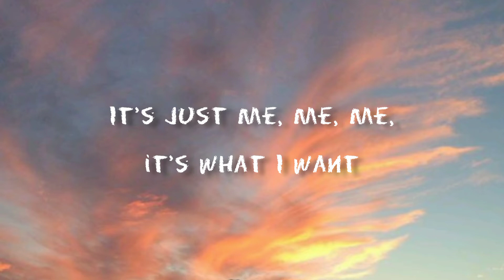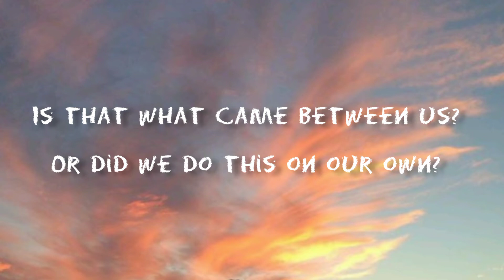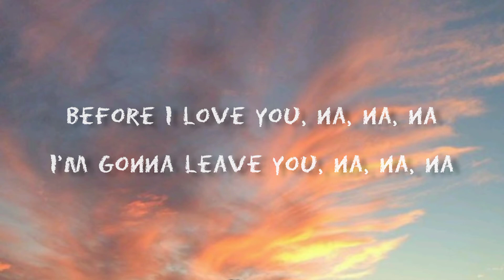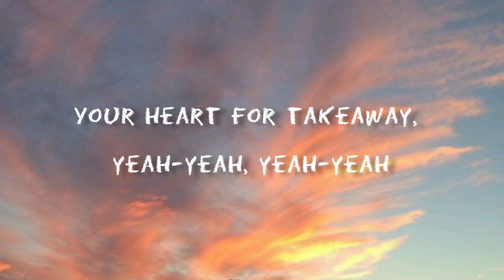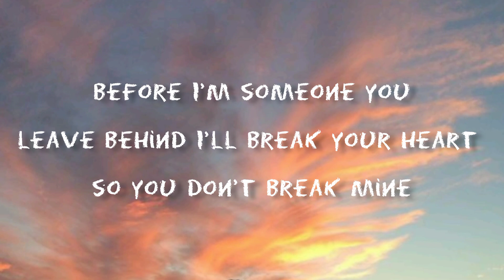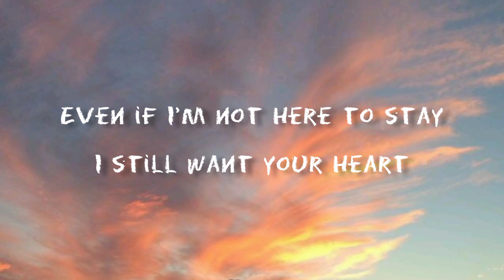The Chainsmokers, Illenium - Takeaway (lyrics)ft. Lennon Stella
🎵The Chainsmokers

[Verse 1: Lennon Stella & Andrew Taggart]
It's so late, late, late, what's wrong?
It's just me, me, me, it's what I want

[Pre-Chorus: Lennon Stella & Andrew Taggart]

[Chorus: Lennon Stella & Andrew Taggart]
Before I love you, na, na, na
I'm gonna leave you, na, na, na

[Verse 2: Lennon Stella & Andrew Taggart]